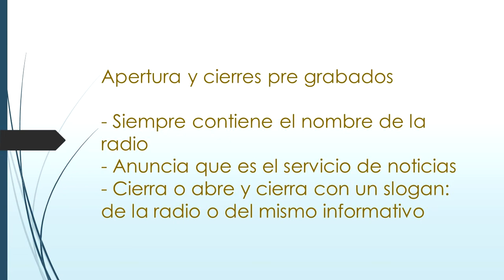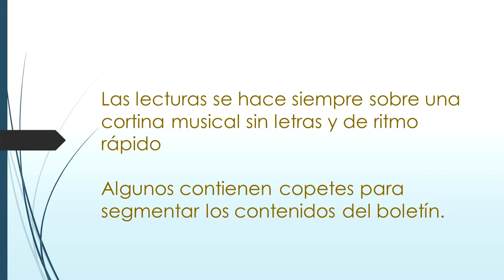Lectura boletines Artística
Todo servicio informativo tiene cierre y aperturas grabadas. Es parte de la estética sonora de la radio y de la artística del boletín